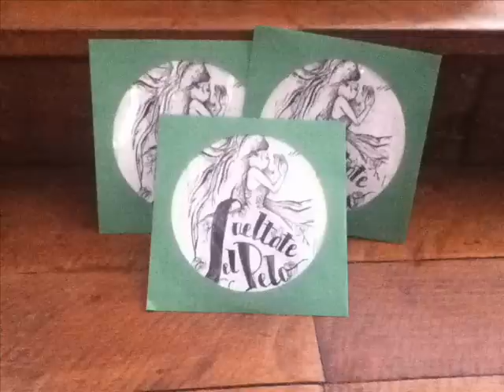Suéltate el pelo - Se te ve bien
No sé mucho de esta banda y al parecer no es tan conocida pero tienen un sonido muy singular. "Rumba con sabor latino".

Esta noche, hoy saco mi coche, amor de derroche es lo que tengo yo
Oscuro el camino, atado con hilos, que si yo te encuentro es para lamento
Ey, the woman in the dark
Sin frenos, ni remos, tomando veneno, el tiempo está feo, un poco rockero
Me entrego al destino, en esta yo rimo, no llamo a mi primo, tampoco a mi tío, porque soy cabrón...
Que suerte que tenes se te ve bien, el golpe se sintió hasta en los pies...
El mundo para mi gira al revés que el tuyo, ayyyy, que duele lo que escucho
Le debo una canción a mi corazón, porque siempre hablo de vos
Orgullo sin razón, el aire tiene olor a que algo se pudrió
Tabaco con sabor, café sin medido, el vino de cartón, lo pongo en un bidón
Hoy me dejo llevar por el verde ilusión, es un frasco de lo bueno, son flores de estación
Me prendo como fuego si me hablan de amor, un invento de franceses ya no tengo corazón...
Que suerte que tenes se te ve bien
El golpe se sintió hasta en los pies
El mundo para mi gira al revés que el tuyo, ay que duele lo que escucho